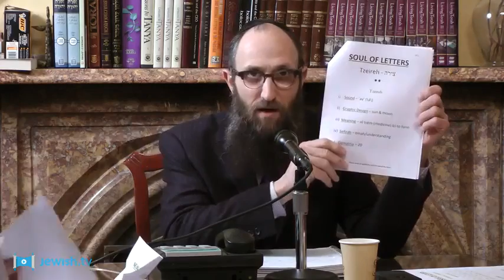Nikudot and Vowels; Tzeirei: Healing & Understanding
The Nikud or punctuation dots goes back to Sinai and even earlier to creation, listen and
learn about these mystical dots and be inspired.

Rabbi Aaron L. Raskin, spiritual leader of Congregation B'nai Avraham and Chabad of Brooklyn Heights, inspires tens of thousands with his frequent classes on a variety of contemporary Jewish topics.

Rabbi Raskin is the author of the following books: Letters of Light; A Mystical Journey Through the Hebrew Alphabet, By Divine Design: The Kabbalah of Large Small and Missing Letters in the Parshah, Guardian of Israel: Miracle Stories of Tefillin and Mezuzah, and the co-author of The Rabbi & The CEO: The 10 Commandments for 21st Century Leaders.

Join a class - Monday nights in Brooklyn.